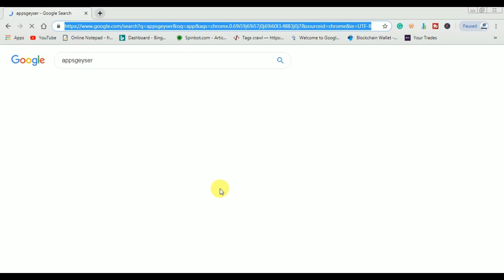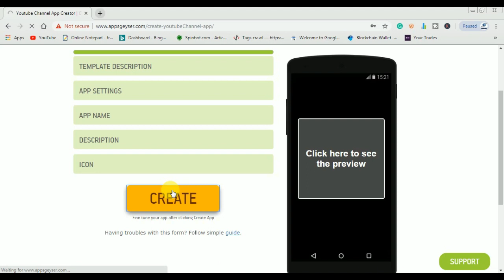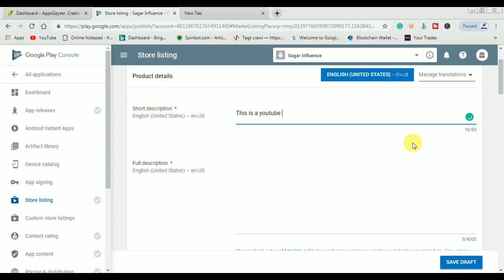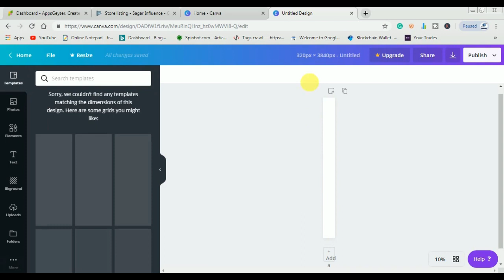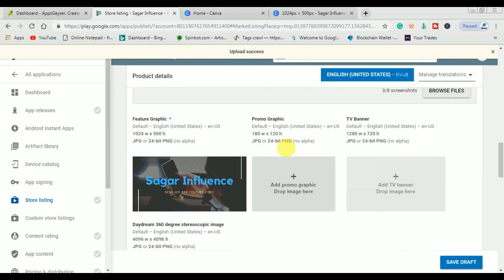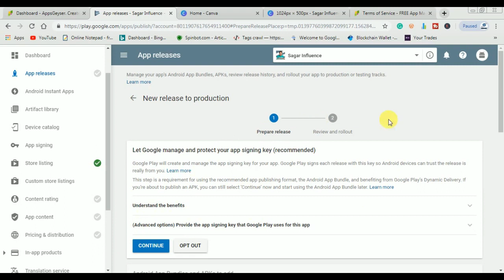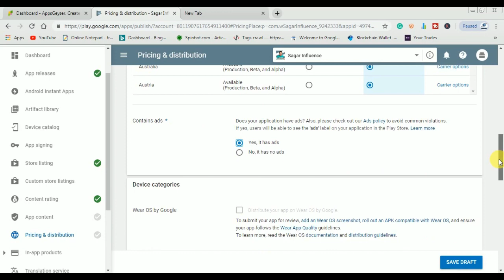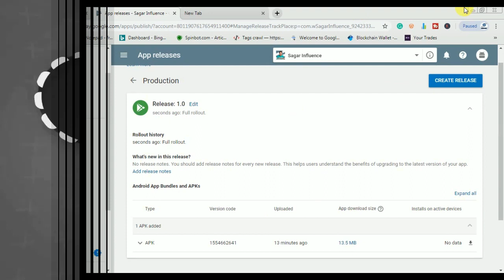How To Publish Android App In Google Play Store complete Guide ( Hindi )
// LINK

// MAIL